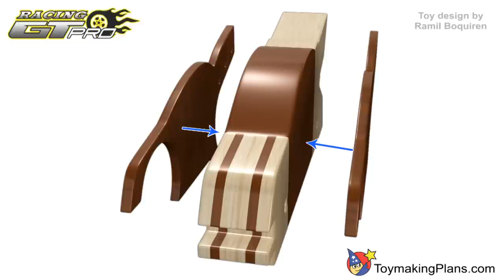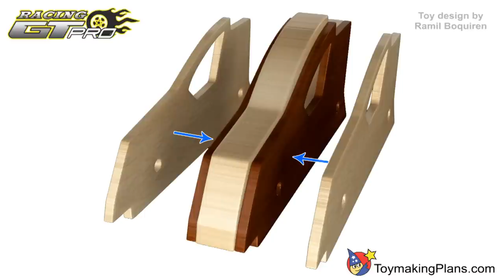Wood Toy Plans - Wild & Rugged GT Race Cars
and download this fun to build and exciting to play with GT Racing Pro wood toy plan set. Toymakers around the world are thrilled with the detailed design and simplified construction methods of this favorite toy for both girls and boys. Build as a fun wood toy or build as a classic collectible with just common woodworking tools. The Racing GT Pro wood toy race cars look great constructed from common wood or built with premium softwoods and project plywood panels available at Lowes and Home Depot. and start building today!